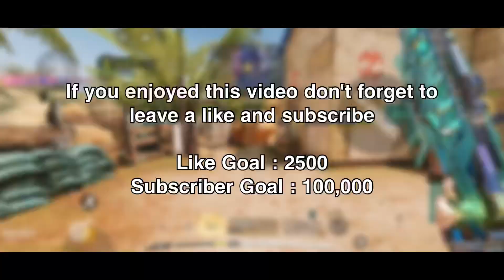The Best Guns To Use In CODM Season 8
youtubeshad/